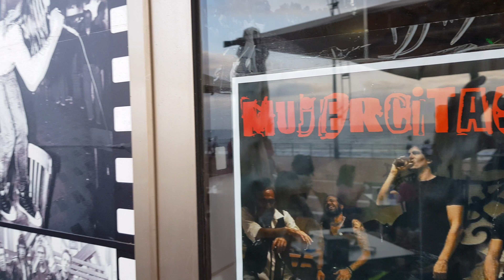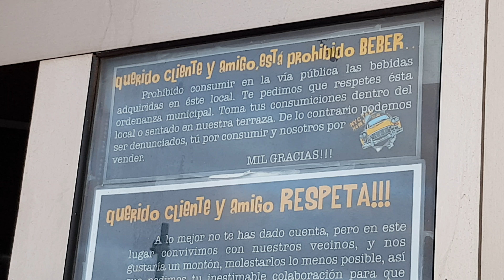SíALaRutaPlayaViva!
Con la música, con los músicos, con los promotores y empresarios que promueven la música!
Ayuntamiento de Las Palmas: DejenDeMolestar!